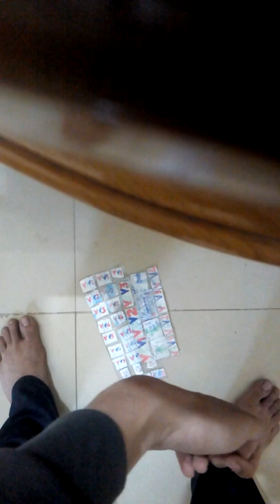VTV5 ident 2010-2011